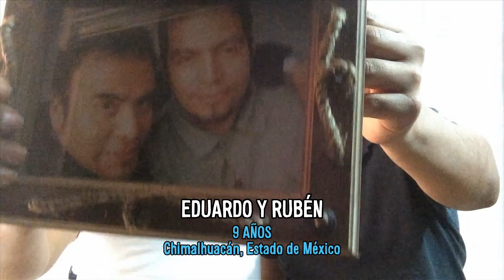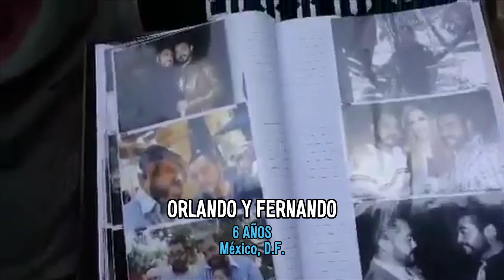El Buen Panda - "Mientras tú duermes" (Tema de la película Cuatro Lunas)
El equipo de producción de la película Cuatro Lunas compiló videos de 50 parejas de diferentes partes del mundo para crear un homenaje al amor. Éste es el entrañable y conmovedor resultado.

"Mientras tú duermes"
Intérprete: El Buen Panda (@ElBuenPanda)
Autores: S. Tovar Velarde y Enrique Espinosa
Álbum: Soundtrack Oficial de la película Cuatro Lunas
Compañía disquera: Alfhaville Cinema / Proyecto Pandamónium

Instragram: CuatroLunasPelicula